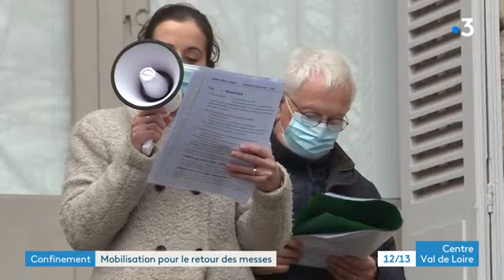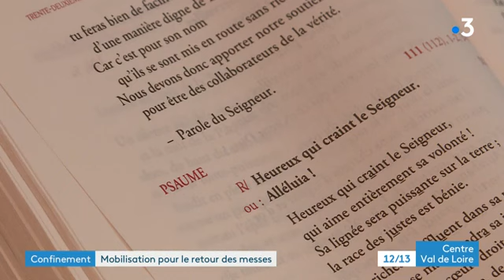Religion : mobilisation pour le retour des messes à Bourges et dans toute la France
A Paris, Nantes, Rennes ou encore Toulouse, des rassemblements ont eu lieu ce dimanche sur le parvis des églises et des cathédrales pour réclamer le retour des messes ouvertes aux fidèles, interdites depuis le reconfinement.

A Bourges, plusieurs dizaines de paroissiens se sont ainsi retrouvés, comme ont pu le constater Alexis Delacour et Mery Loisel.